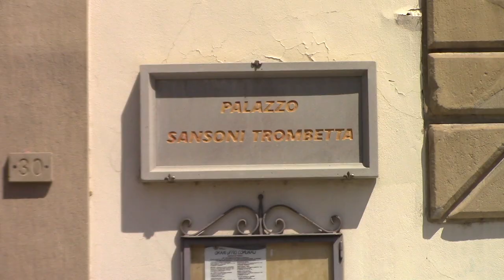La Sala delle Eroine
Uno degli spazi principali del palazzo comunale di Pontassieve, la Sala delle Eroine conserva al suo interno affreschi ricchi di storia e ospita ancora oggi l'arte e la cultura del territorio.